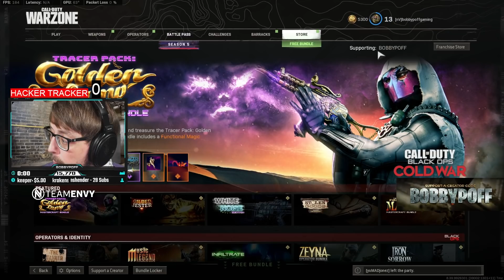*NEW* SEASON 5 WARZONE - TEC-9 SMG ON ALCATRAZ (Warzone - Rebirth Island)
If you want to wrap up responsibly, or ensure that a friend or loved one does, checkout bobbypoffgaming.bigcartel.com for some limited supply Scarf Squad scarfs and t-shirts!